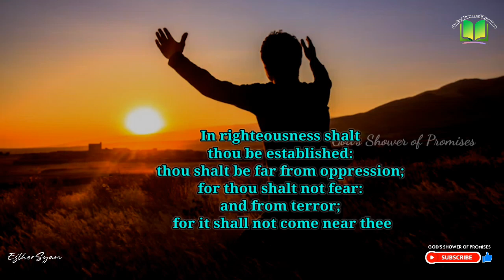బాధించువారు నీకు దూరముగా నుందురు | Today God's Promise | 26.06.2023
Isaiah(యెషయా గ్రంథము) 54:14

నీవు నీతిగలదానవై స్థాపింపబడుదువు నీవు భయపడనక్కరలేదు, బాధించువారు నీకు దూర ముగా నుందురు భీతి నీకు దూరముగా ఉండును అది నీ దగ్గరకు రానేరాదు.

In righteousness shalt thou be established: thou shalt be far from oppression; for thou shalt not fear: and from terror; for it shall not come near thee.